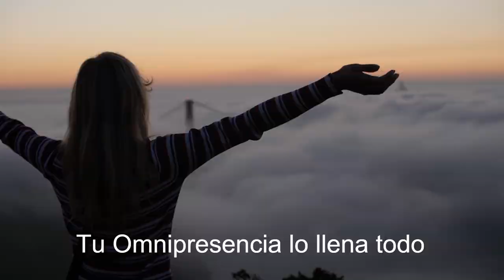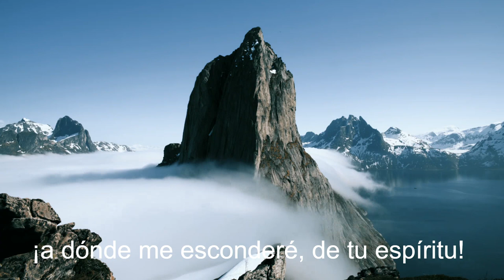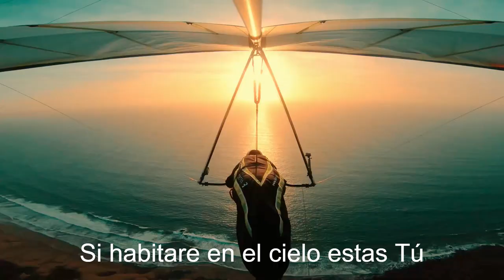Tu Omnipresencia, Isaías Sánchez Video Oficial Ministerio Lírica de Amor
Alabanza, basada en el salmo 139, donde nos habla sobre la omnipresencia de Dios. (No podemos escondernos de Dios, su amor y su amor y su favor esta siempre de nuestro lado)